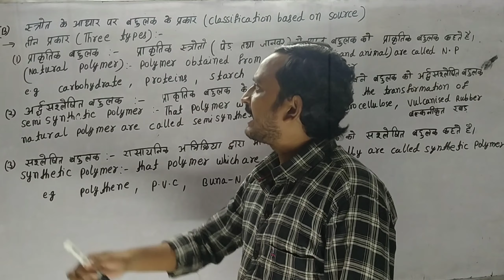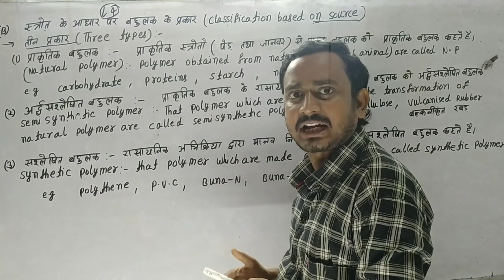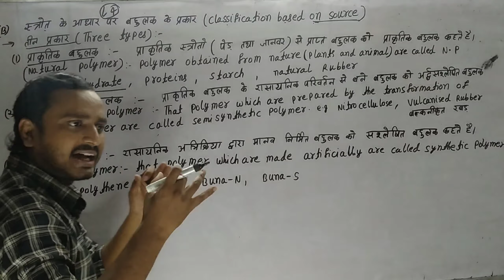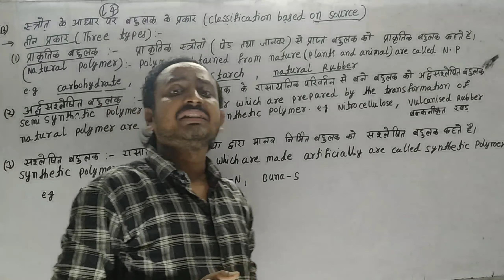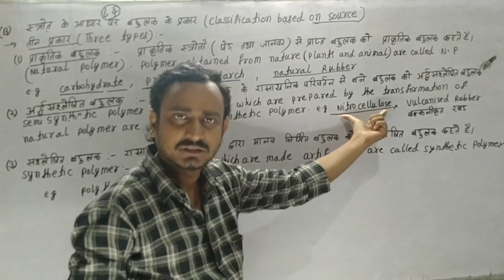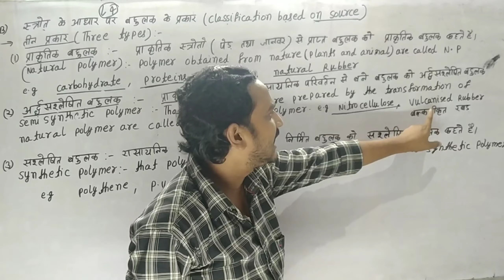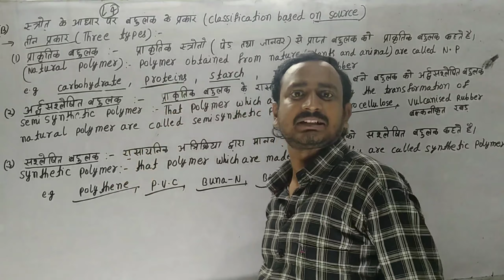L4 पॉलिमर,polymer ## Type based on sources